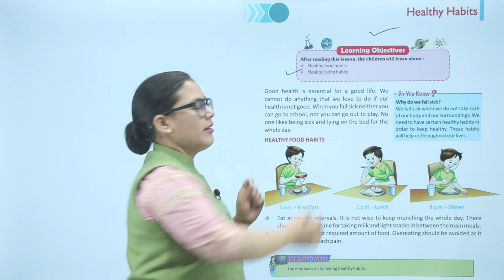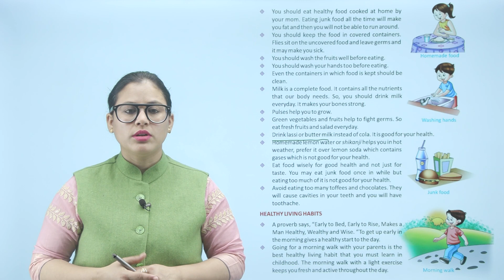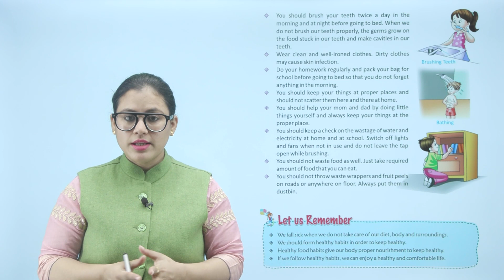Ch 7 | Starkids | Science | Science 2 | Healthy Habits | For children